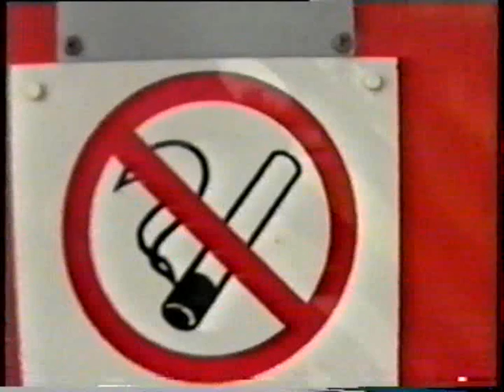Original encounter with Jimmy